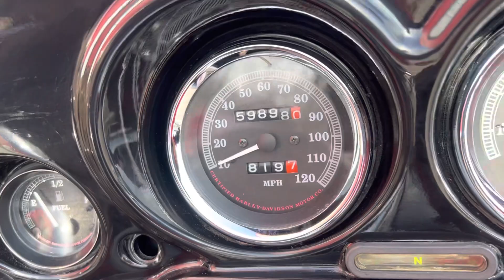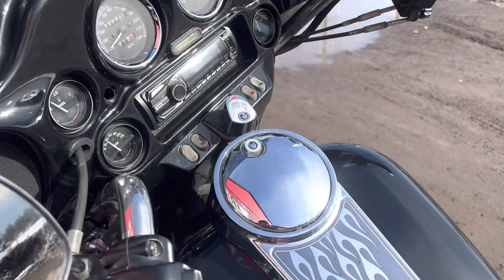1997 Harley Davidson Ultra Classic Motorcycle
1997 Harley Davidson Ultra Classic Motorcycle  @jrsauctions